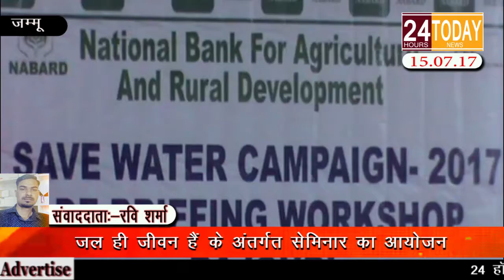24hrtoday Breaking News:- जल ही जीवन है के अंतर्गत सेमिनार का आयोजन Report By Ravi Sharma